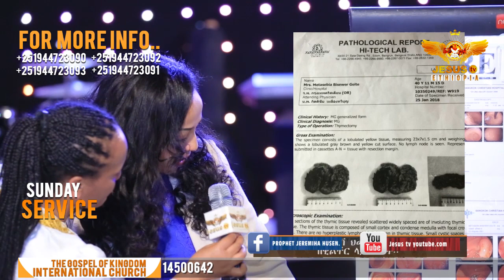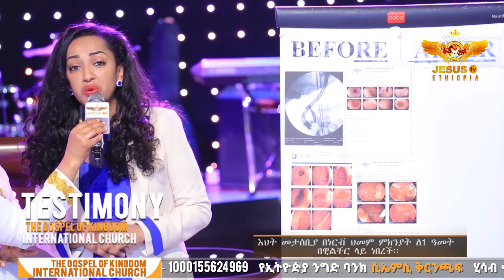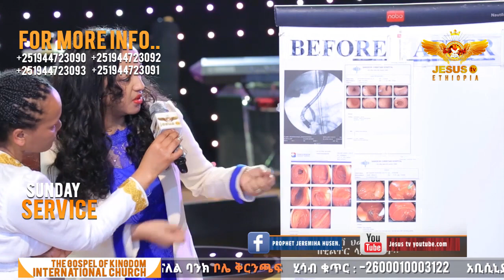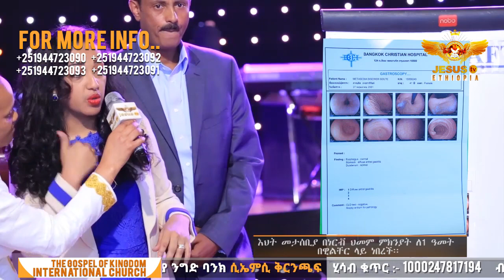ለ1 አመት መራመድ አልችልም ……. | Testimony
Man of God Prophet Jeremiah Husen on Jesus TV